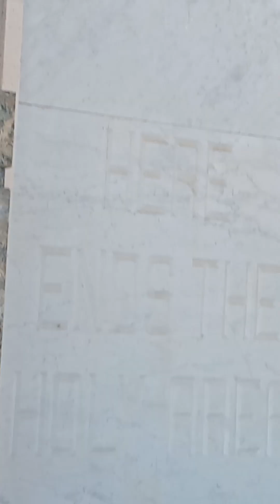پرانا جد روڈز حدود مکہ المکرمہ اور بچلے زمانہ کی وقت کی مسجد ماشاءاللہ زیارت